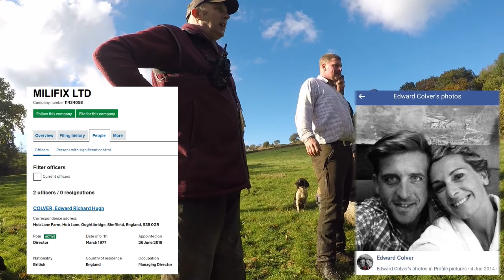Gun Wielding Bloodsports Enthusiasts Get Aggressive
On Saturday 30th October we stopped a shoot killing pheasants, partridges and pigeons near Brightholmlee Road, Wharncliffe Side.

The bloodthirsty bunch were not pleased to have their 'fun' stopped.

Please enable us to keep ruining it for bloodsports enthusiasts